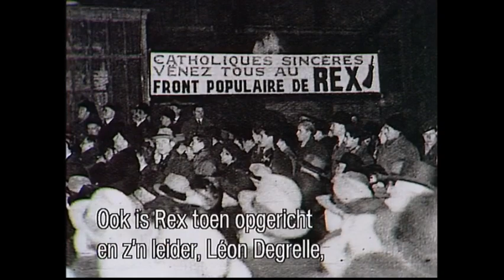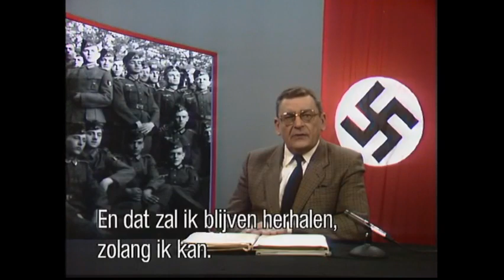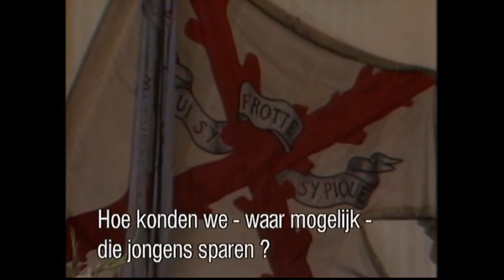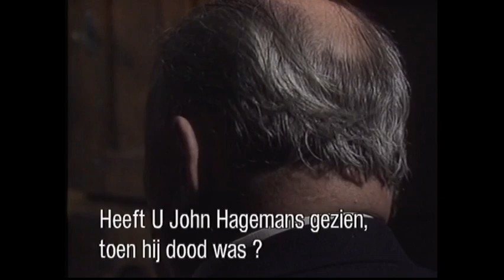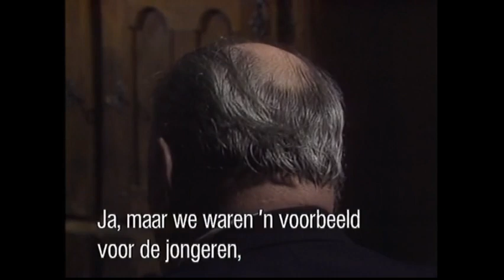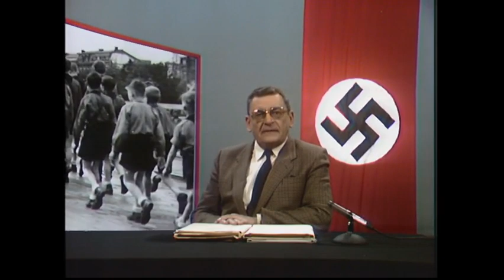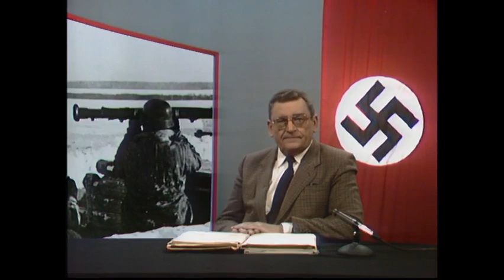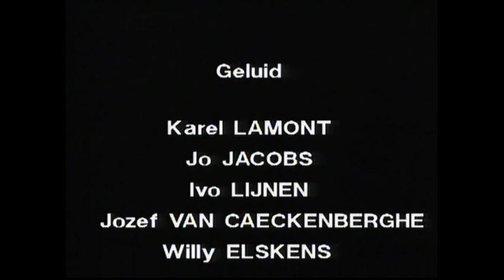Maurice De Wilde - De jeugdcollaboratie (Episode 4/4) : Dur et Pur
Een onderzoek door Maurice De Wilde en Etienne Verhoeyen.
De Rexisten recruteerden vooral in de katholieke kringen van middenstand, burgerij en vrije beroepen.  In maart 1942 vertrokken 150 rexistische jongeren met het Waals Legioen naar Duitsland, zogezegd om er "kennis op te doen". In werkelijkheid kregen ze er een militaire opleiding om nadien ingezet te worden aan het oostfront.